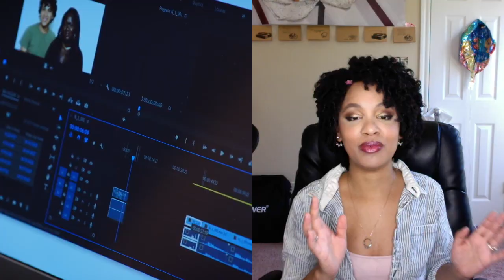INSTANT INFLUENCER EPISODE 3 THOUGHTS?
THANK YOU FOR COMING TO CHECK OUT THE 4TH VIDEO OF MY “INSTANT INFLUENCER THOUGHTS?” SERIES! (the content you didn’t ask for)

Also check out SHANEL NUMBER 5 SOUNDS here on YouTube because why not?